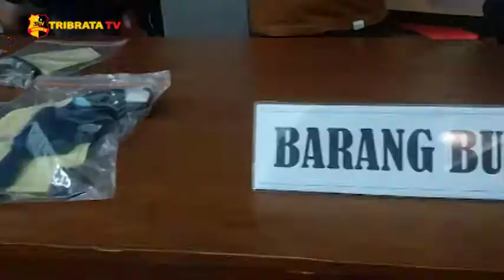AKSI BEGAL TAK PANDANG BULU, TUKANG OJEK JADI SASARAN KORBAN PEMBEGALAN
Resmob Dit Reskrimum Polda Metro Jaya berhasil mengungkap kasus pencurian dengan pemberatan Curanmor di kawasan Kramat Jati, Jakarta Timur. Tersangka berinisial R dan YS melakukan aksinya dengan cara mencari sasaran tukang ojek pangkalan (05/11)

Pada saat melakukan aksinya, para tersangka mencari sasaran tukang ojek yang sedang mangkal di stasiun Tebet. Modus pelaku dengan memesan ojek, setelah itu menyuruh korban untuk memberhentikan motornya dengan alasan sudah sampai di alamat yang dituju, kemudian pelaku langsung melakukan aksinya dengan mendorong korban dari sepeda motor dan langsung merampas, membawa kabur motor milik korban.

“Modusnya dengan dia jadi penumpang memesan ojek, kemudian ketika ditengah jalan tujuan pelaku meminta berhenti lalu mendorong si korban kemudian kendaraannya dibawa kabur,” ujar Kabid Humas Polda Metro Jaya Kombes Pol. Yusri Yunus

Yusri mengingatkan kepada para ojek online dan pangkalan untuk lebih hati-hati dalam memilih dan membawa penumpang. Para tersangka dijerat Pasal 365 KUHP, dan Pasal 480 KUHP, dengan ancaman hukuman minimal 4 (empat) tahun penjara dan maksimal (sembilan) tahun.

Baca Juga  Polrestabes Medan, Ringkus Komplotan Rampok Berseragam Polisi.
“Tindakan seperti ini khususnya untuk para ojek pangkalan maupun ojek online lebih hati-hati memilih penumpangnya dan bisa menjaga diri, karena modusnya cukup antik” tutup Yusri

(Mutia D.C/Wahyu P.S/Ibnu I)

Salam Tribrata.